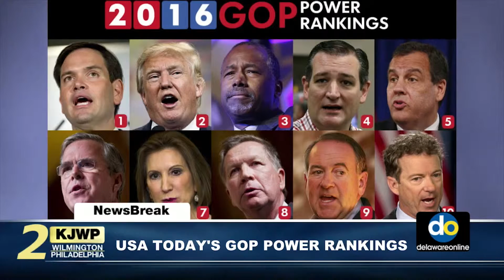News Breaks WJLP & KJWP - November 2015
Kimberly Kravitz anchors the News Breaks for WJLP New York/New Jersey and KJWP Wilmington/Philadelphia for Election Day. Click here for the local updates throughout Election Day and Post-Election Results.